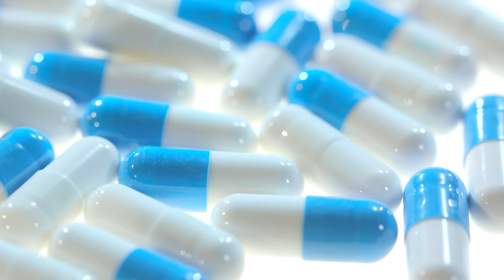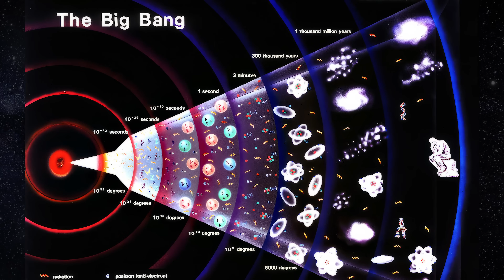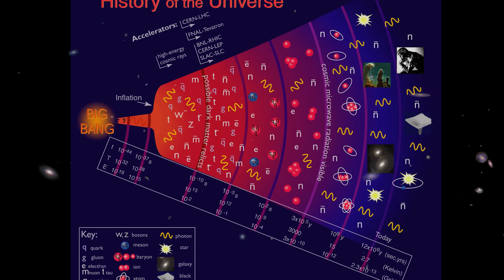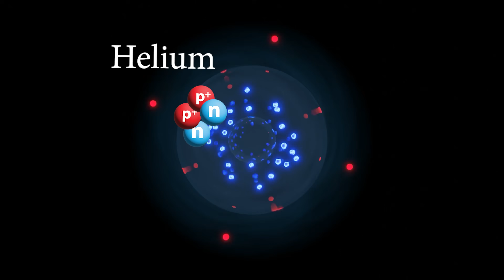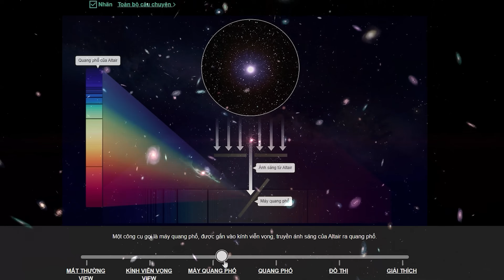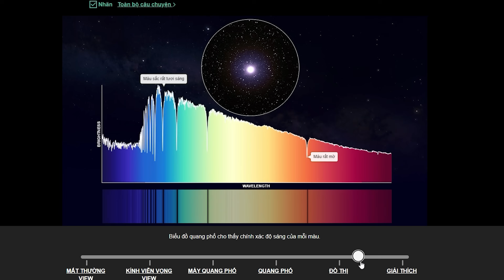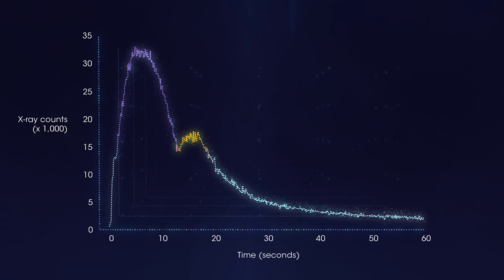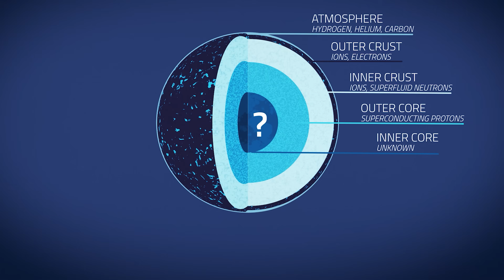Sự Thật Phá Vỡ Big Bang – Vũ Trụ Không Bắt Đầu Như Ta Nghĩ?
🌌Big Bang từ lâu được xem là khởi nguồn của vũ trụ, nhưng liệu đó có thực sự là điểm bắt đầu? Những khám phá về lithium trong vũ trụ đang đặt ra thách thức lớn cho mô hình Big Bang. Sự chênh lệch giữa lý thuyết và quan sát thực tế khiến các nhà khoa học phải đặt câu hỏi: liệu vũ trụ có một quá khứ sâu xa hơn những gì chúng ta từng nghĩ?

Hãy cùng tôi, Kitten từ Kitten Explorer, khám phá về mô hình big bang, đâu mới là khởi nguyên của vũ trụ! 🚀

Nguồn và ghi công:
Cảm ơn NASA và ESA với những hình ảnh và thông tin giá trị về vũ trụ